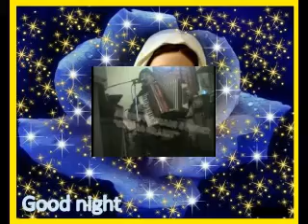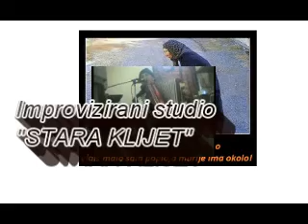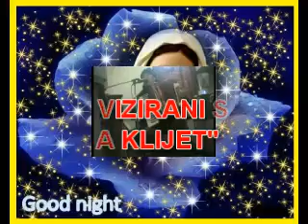Majko sve ti opraštam